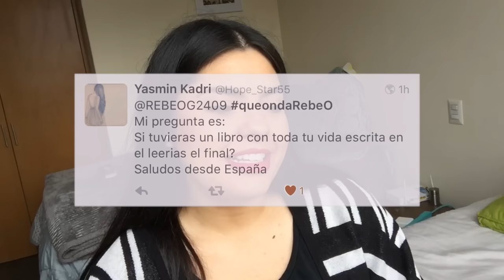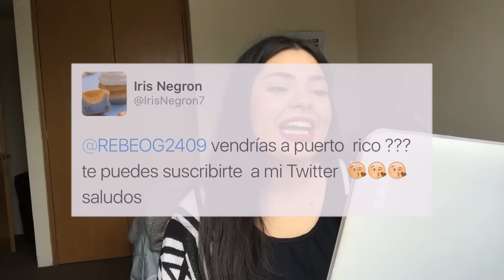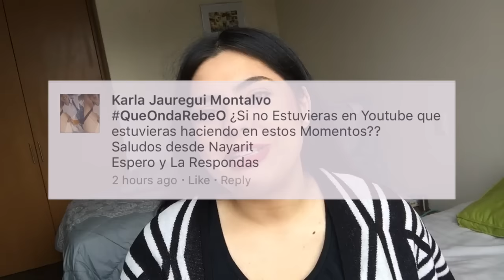queondaRebeO | Por qué empecé Youtube, Mi Meta?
¡¡El primer video de preguntas y respuestas!! Me mega fascinó sentarme a contestar sus preguntas y conocernos un poquito más. Haré más de estos videos para que salgan más de sus preguntas. Acuérdense de utilizar queondaRebeO cuando me manden sus preguntas :)

Los quiero mil!!

RebeO